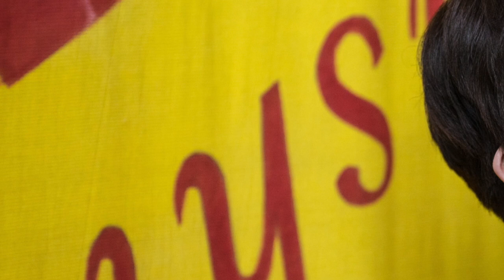People Power: Fighting For Peace - Natalia Kaliada, Belarus Free Theatre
Belarus Free Theatre was formed in 2005 by Natalia Kaliada, her husband Nikolai Khalezin and director Vladimir Shcherban.

It performs theatrical works of protest in secret locations in Belarus, and also creates work in the UK as an associate of the Young Vic in London.

Visit People Power: Fighting for Peace to discover more of the creative ways painting, literature, posters and music have been used to protest against war over the last 100 years.